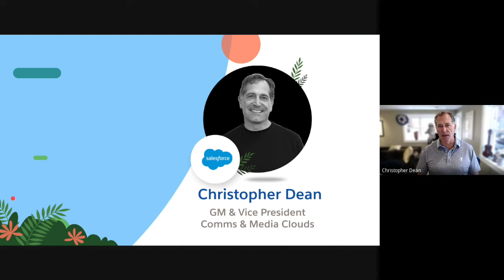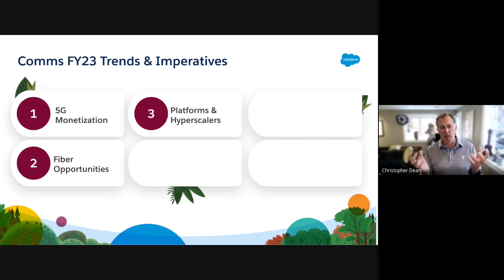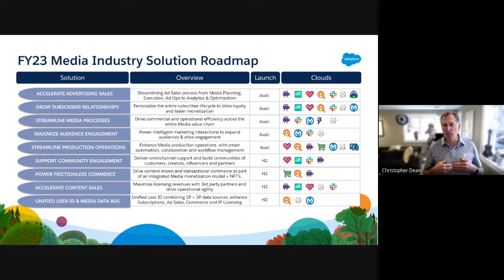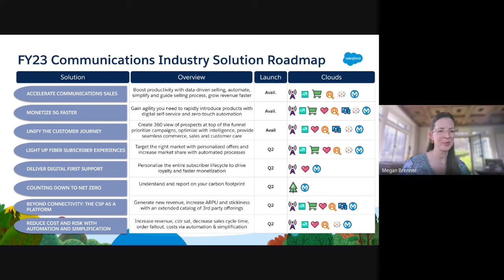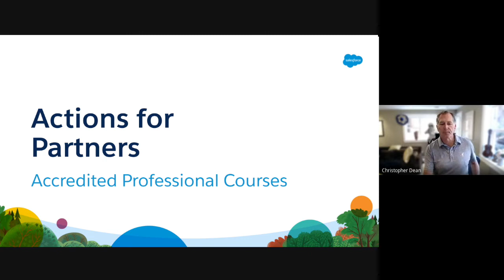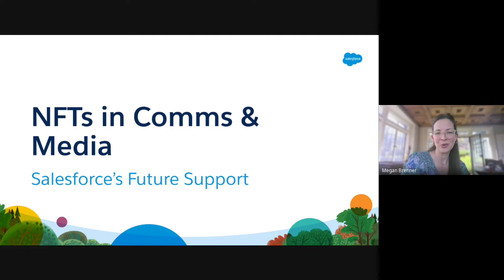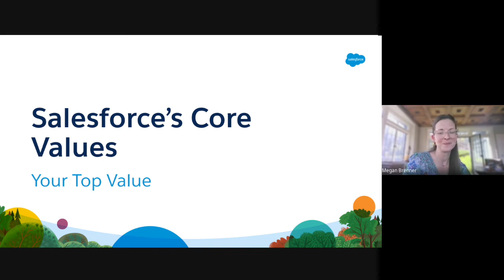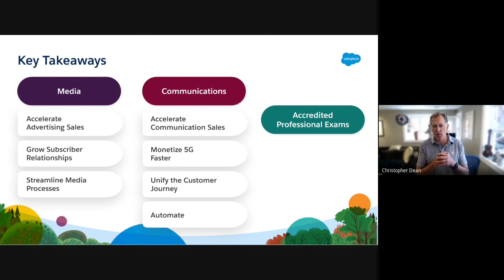CMT Partner Industry Series - Comms & Media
Tune in to hear from Salesforce's CMT Industry Partner Advisor, Meg Brenner, as she interviews Salesforce’s GM and VP of Comms & Media Clouds, Christopher Dean, on transformative industry trends and imperatives impacting us both as consumers and business leaders. You’ll have the chance to get an “under the hood” look into what we have planned this year, and how you as partners can take action today using Salesforce as a guide.